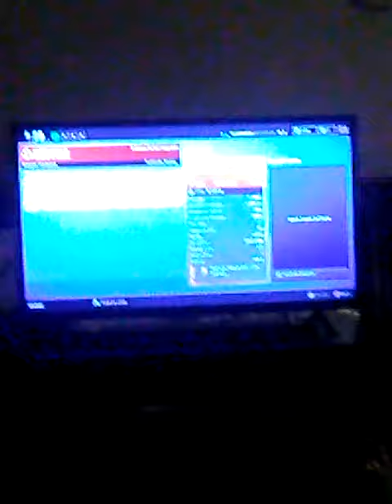Locker fortnite save the world